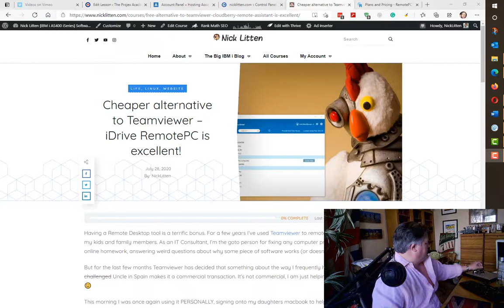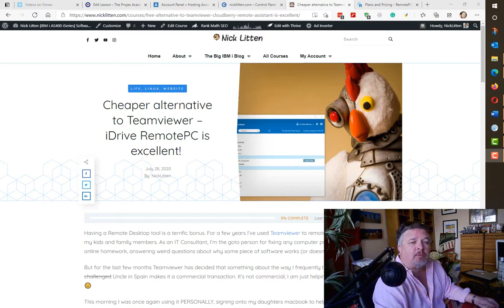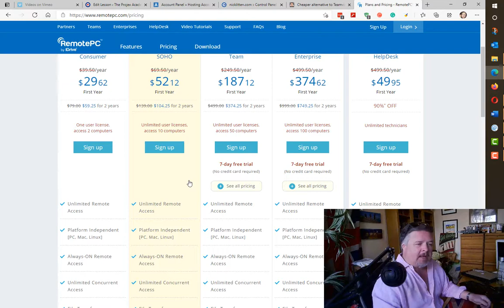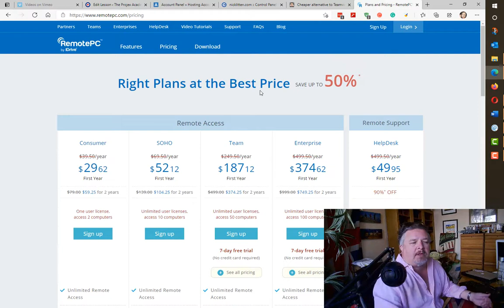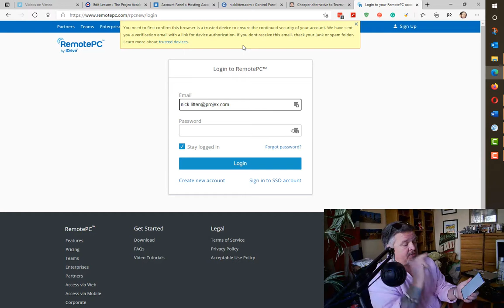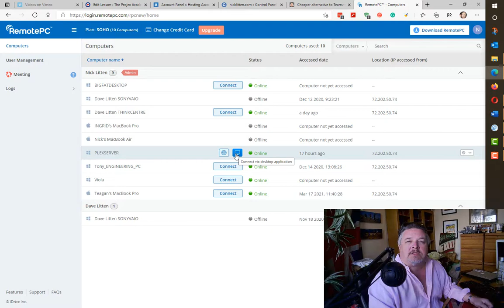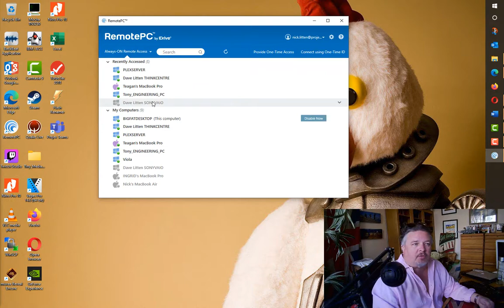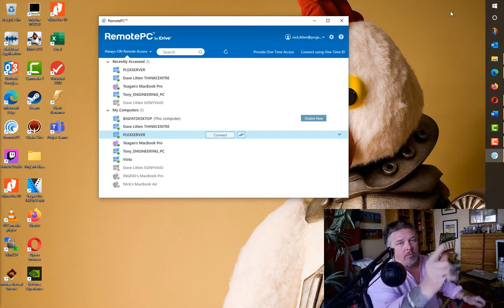RemotePC by iDrive - Rather Nifty Remote Desktop Software | Best Alternative to Teamviewer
Using a remote desktop tool to control my many PC's, laptops and friends/family when I get the common question "Nick can you help fix this thing on my computer".